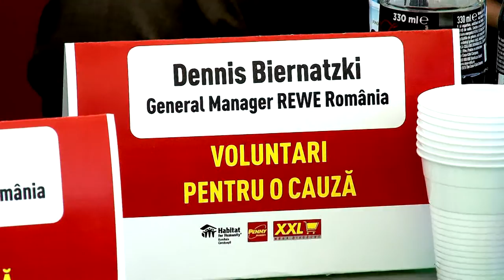LA MOINESTI REWE Romania si Habitat for Humanity VOLUNTARIAT PENTRU O CAUZA 02 Filmare Exclusiv TV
LA MOINESTI REWE Romania si Habitat for Humanity VOLUNTARIAT PENTRU O CAUZA 02 Filmare Exclusiv TV Onesti HD 4K.

Cu stimă,
echipa Exclusiv

Vizionare plăcută !